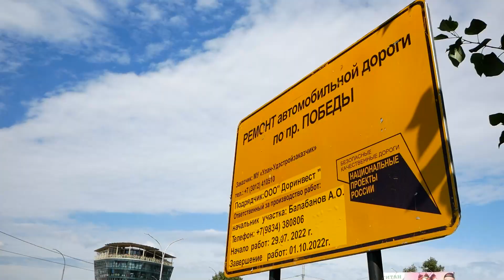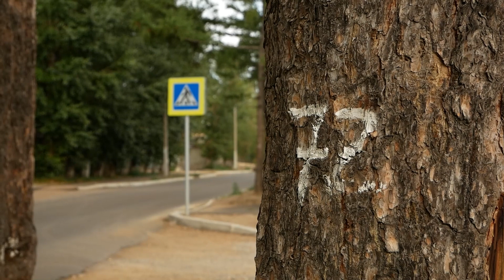«Доринвест» сложил бетонные блоки на живую изгородь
Бетон на кустах в центре Улан-Удэ. Нет, это не безумная идея  очередного дизайнера. Такое отношение к экологии показали рабочие «ДорИнвест». Они завалили многолетние кусты на проспекте Победы бетонными блоками. Кирилл Мешков разбирался в проблеме.